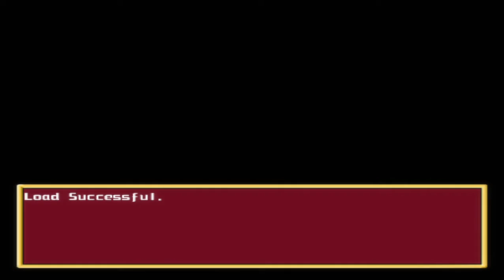SUPER DRAGON BALL PCSX2